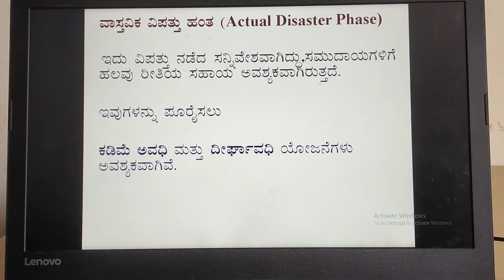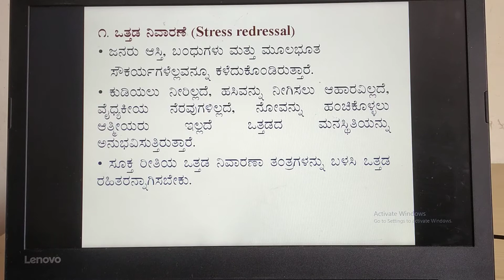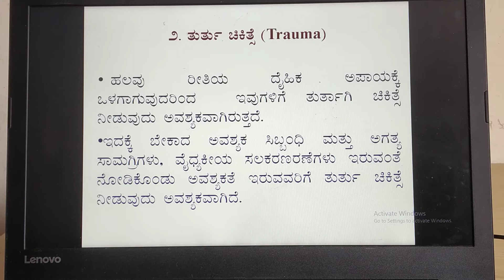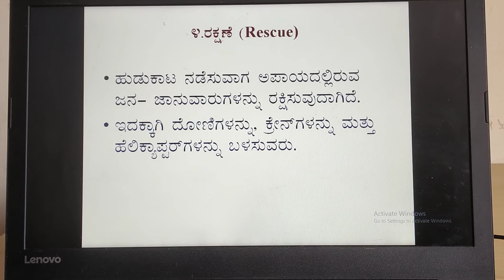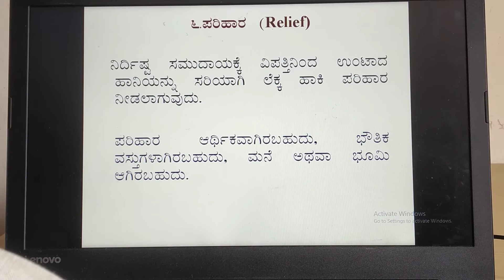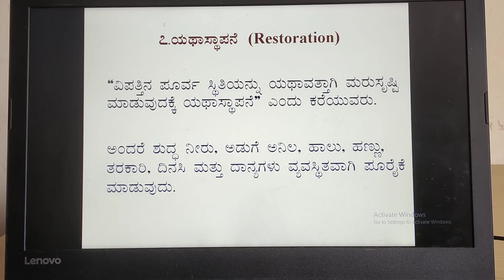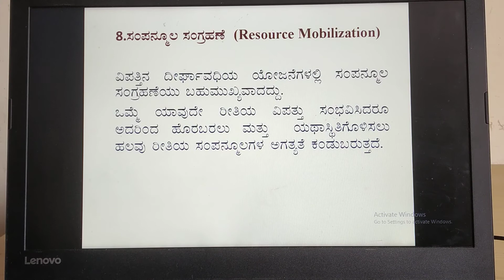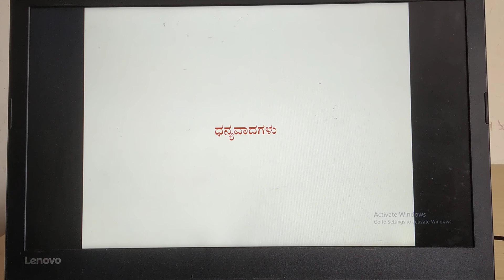Disaster Management-3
Actual Disaster phase